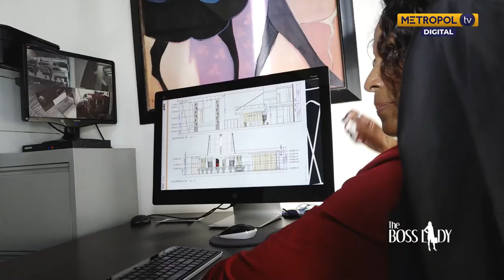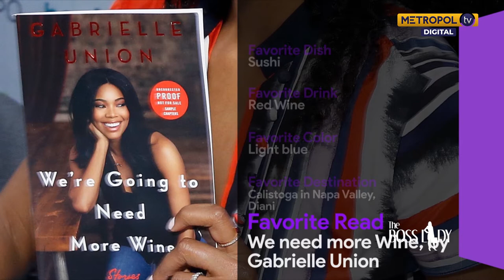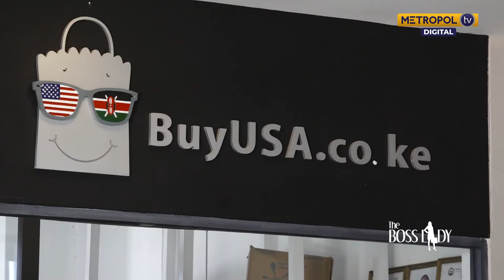Interior Architect crowned abroad, perfected at home || Boss lady Noni Wanyee PART 1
We get up close and personal with Kenya's most sought after Interior Architect Noni Wanyee